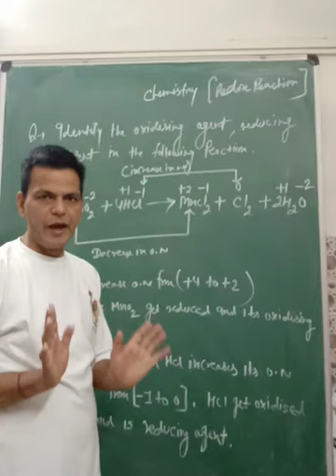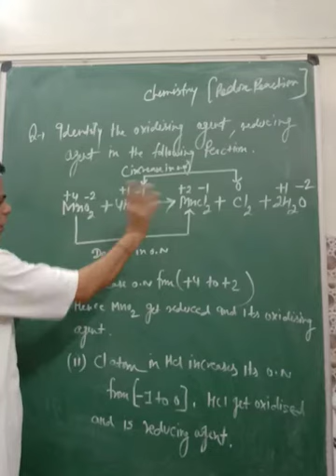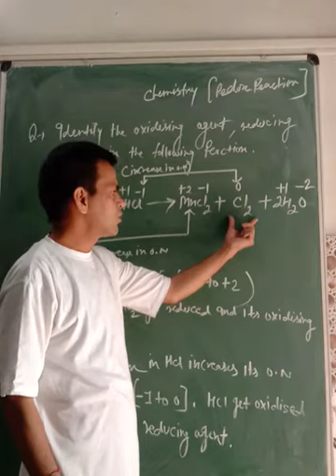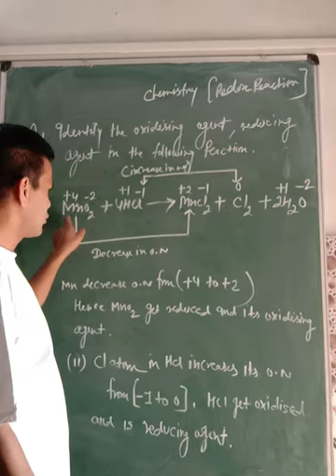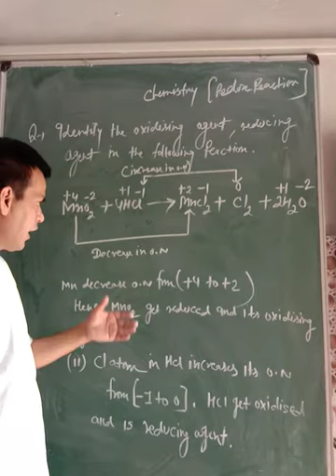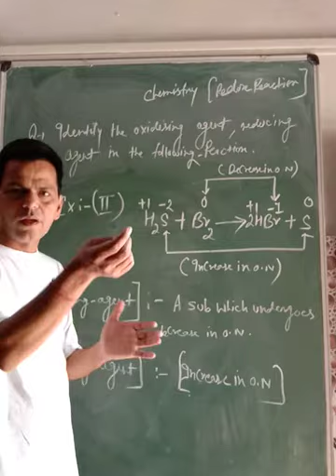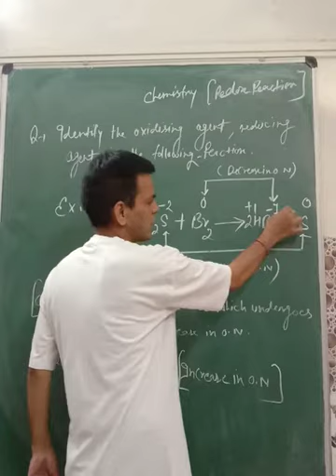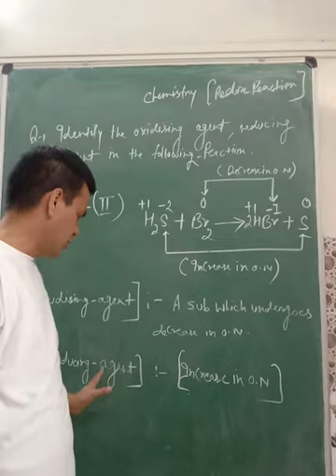how to identify oxidizing and reducing agent